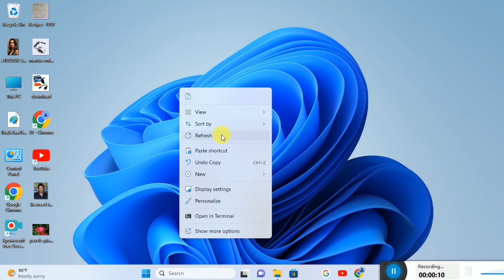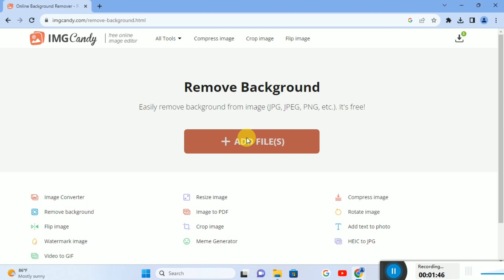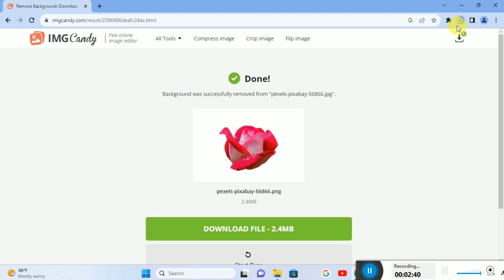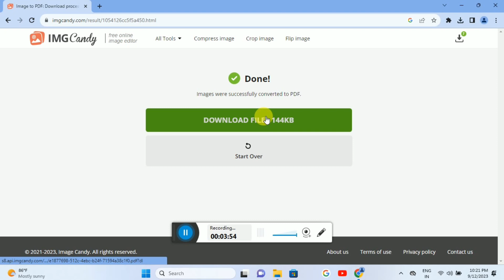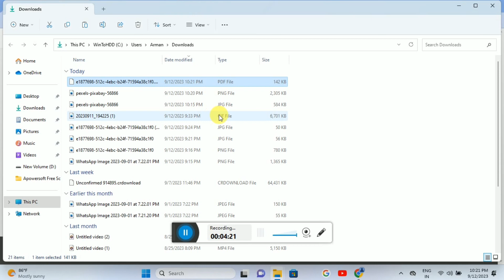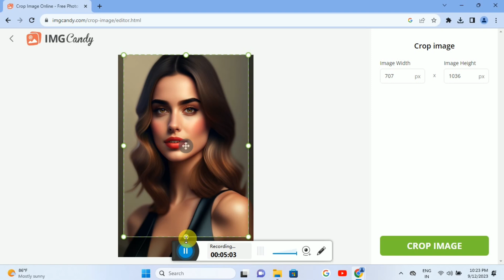Photoshop||Photo Background Change||Shortcut 2 Minut Me पासपोर्ट साइज फोटो 2 मिनट मे रेडी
नमस्कार:-दोस्तों
       हमारे इस यूट्यूब चैनल Technical Demand में आप का स्वागत है (कंप्युटर प्रिंटर डेस्कटॉप,न्यू टेक्नोलॉजी) से रिलेटेड किसी प्रॉब्लम को देख ने केलिए हमारे चैनल को